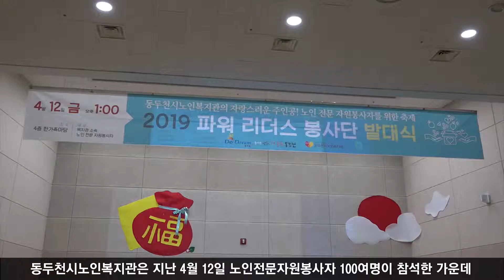파워리더스 봉사단 발대식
파워리더스 봉사단은 2014년 4월 발대식을 시작으로 총 5개 분야로 조직된 노인전문 자원봉사단이며 자신의 경험과 지식, 재능을 십분 발휘하여 다양한 영역에서 활동을 진행해오고 있습니다.
이날 발대식은 공연봉사단인 음사모의 식전공연을 시작으로 2018년 주요 활동내용 및 봉사단별 소개, 감사장 및 임명장 수여, 자원봉사 선포식 선언 후 자원봉사 기본교육, 우수자원봉사자 소감 낭독 등의 순서로 진행됐습니다. 또한 발대식 이후에는 동두천시종합자원봉사센터와 연계하여 노인 자원봉사자의 역량을 강화시키는 소양교육이 진행됐습니다.
손용민 관장은 ‘복지관의 다양한 영역에서 한 해 동안 수고해준 자원봉사자분들께 감사의 말씀을 전하고, 이번 발대식을 통해 복지관의 자원봉사자로서 자부심과 소속감을 갖는 계기가 되길 바란다.’고 말했습니다.